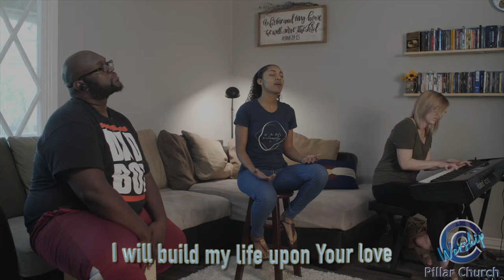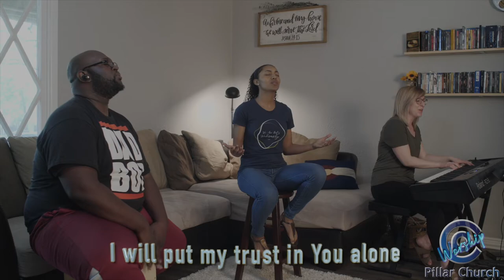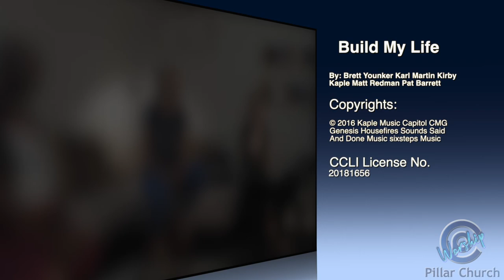Build My Life (Pillar Church)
Pillar Church Worship 4/26/20